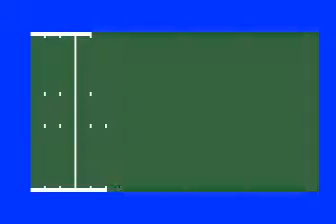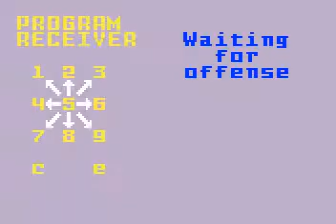Intellivision Football League: Spartans at Deadly Dogs Q3